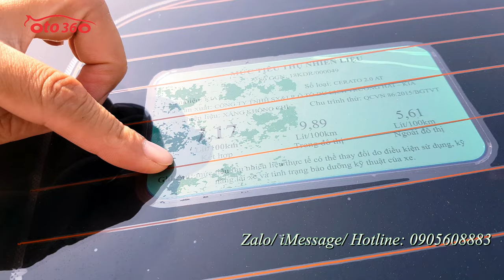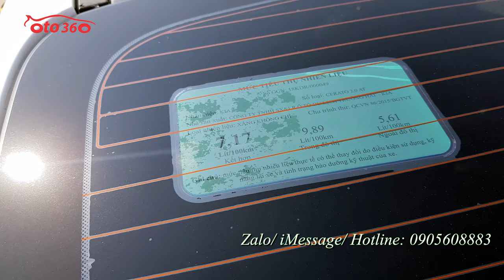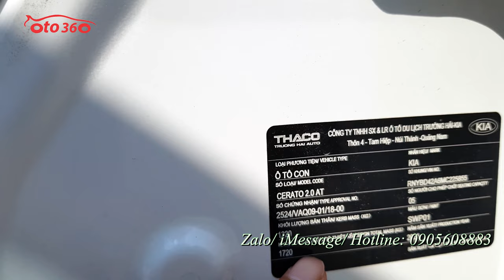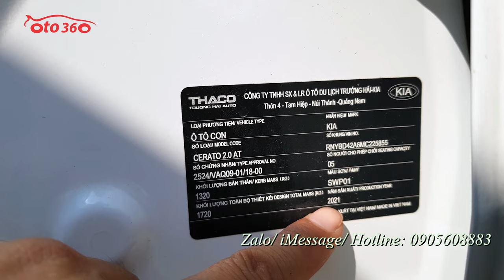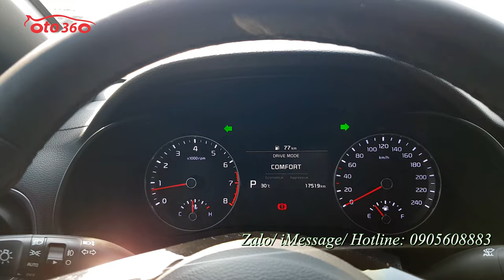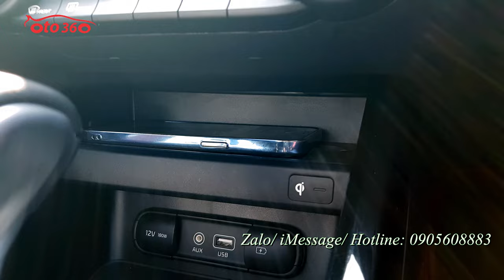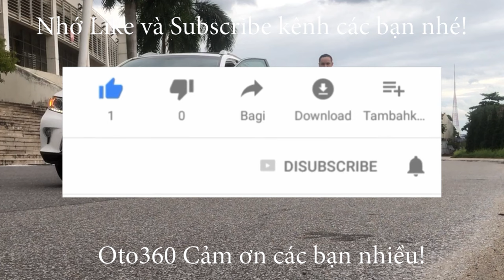Bán xe Kia Cerato 2.0 Premium sản xuất năm 2021, biển Hà Nội còn bảo hành dài tại hãng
Bán xe kia Cerato 2.0 Premium sản xuất năm 2021 số tự động, đăng ký tên tư nhân, biển Hà Nội, biển đẹp. chạy chuẩn 1.7 vạn km, dàn lốp theo xe còn rất dầy và mới. Full lịch sử hãng, còn bảo hành dài tại hãng.
Đặc biệt xe đã được độ nhiều đồ xịn như : Màn hình Android thông minh, điều khiển bằng giọng nói, bản đồ dẫn đường, cảnh báo tốc độ và phạt nguội, cảnh báo áp suất lốp, camera 360 quan sát quanh xe…
Xe được trang bị : Động cơ Xăng 2.0L hộp Số tự động 6 cấp. Nội thất da cao cấp 2 màu, ghế chỉnh điện 6 hướng, Tay lái trợ lực, gật gù, tích hợp các phím điều khiển, kiểm soát hành trình ga tự động ( cruicontro ) Điều hòa tự động 2 vùng độc lập, khóa thông minh Stas/stop. sạc điện thoại không dây, Gương chiếu hậu chỉnh điện, gập điện Auto, chống chói. Màn hình trung tâm giải trí đa phương tiện, hiển thị Camera lùi, GPS, xem video... cảm biến trước, sau, Cửa sổ trời, cốp sau mở tự động, đèn pha bi xenon, đèn led, đèn gầm cũng là đèn bi...